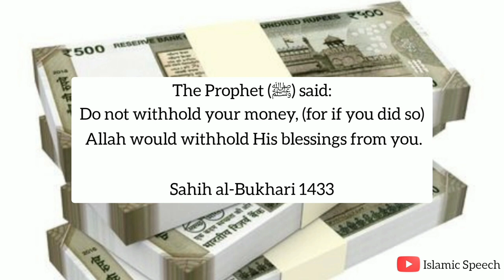Islamic Speech about Money | WhatsApp Status